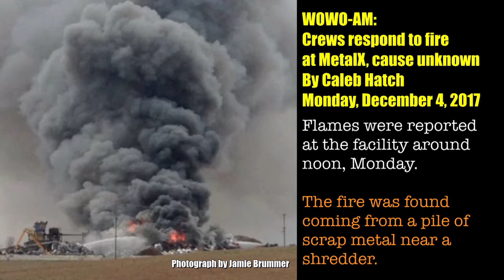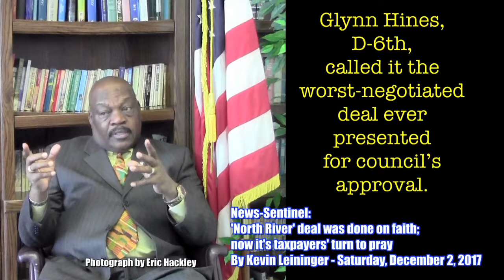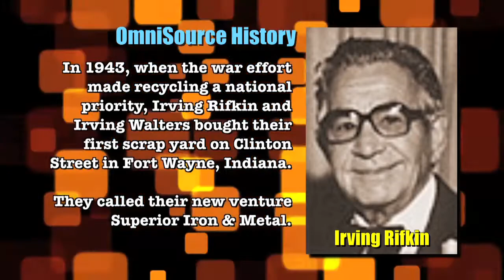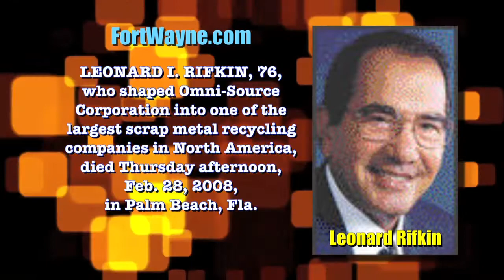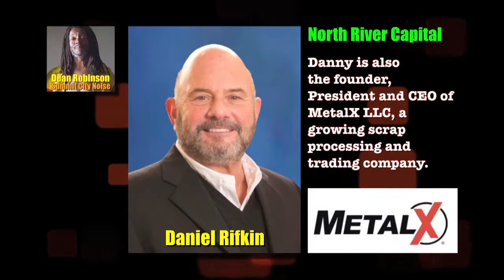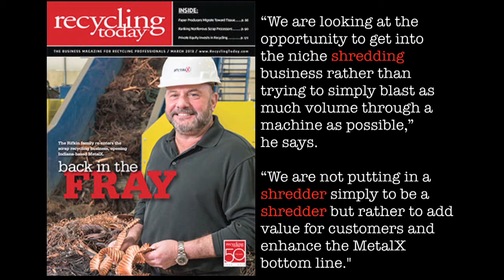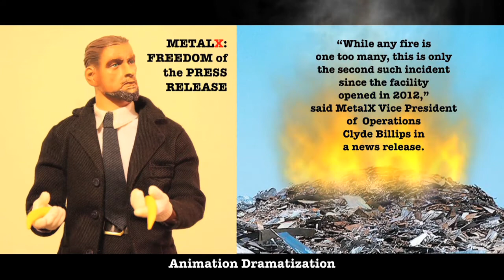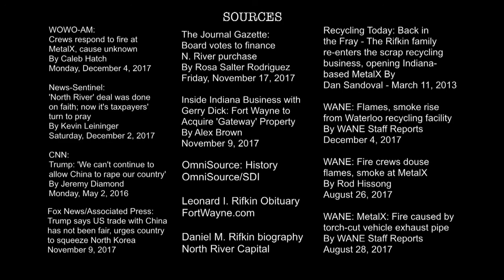Rifkin Family connects MetalX fires to Fort Wayne North River property deal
What does the North River Property purchase by the City of Fort Wayne have in common with semi-regular scrap metal fires at MetalX in Waterloo, Indiana? Daniel Rifkin is the president of MetalX.

Daniel Rikfin is the president of Calhoun Investments.

Calhoun Investments sold the North River property to the City of Fort Wayne.

The North River property is the old Superior Iron and Metal a.k.a. OmniSource location on Clinton Street.

Daniel Rifkin served as OmniSource President and CEO.

Daniel Rifkin connects MetalX scrap metal fires in Waterloo to the North River property purchase by the City of Fort Wayne.